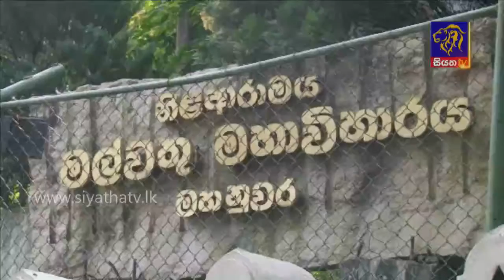නව ආණ්ඩුක්‍රම ව්‍යවස්ථාව ගැන අධ්‍යාපන ඇමති පැවසු දේ |Siyatha News